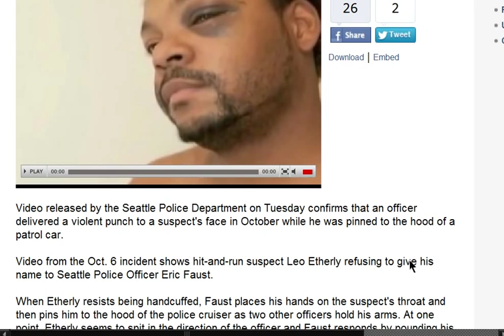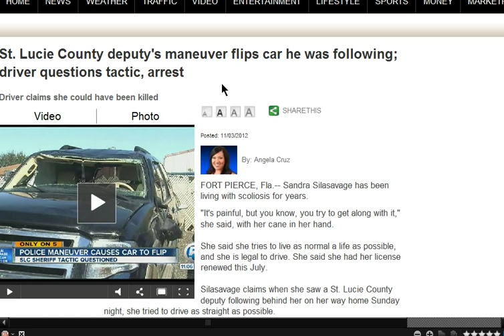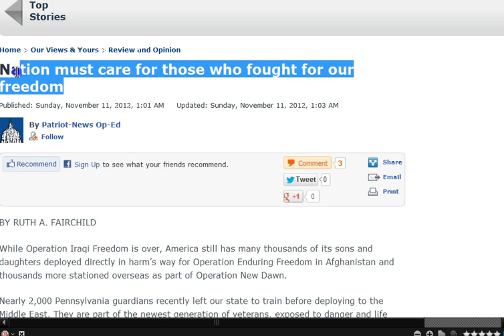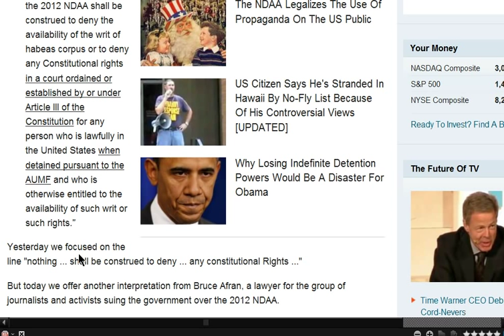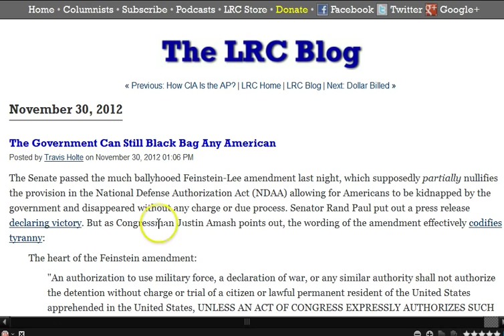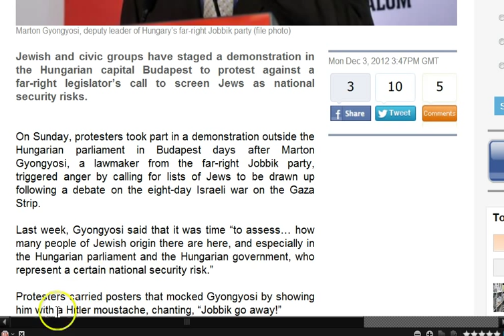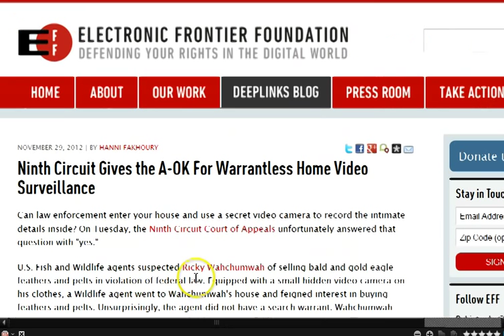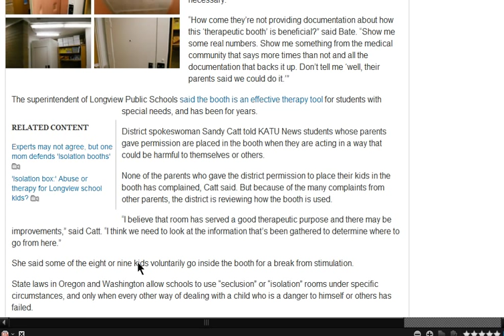GGN: Man Ticketed for Running Over Self, Students Paying to Pee?, Vatican Microchips Its Flock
Minn. police officer fatally shot in 'ambush'

Anthony Westbury: Aggressive traffic stop - which caused accident - needs greater scrutiny

St. Lucie County deputy's maneuver flips car he was following; driver questions tactic, arrest

Nation must care for those who fought for our freedom

Schumer Pushes Veterans' gun rights a sticky issue in defense bill

Bob Costas And Fox Sportswriter Tick Off NFL Fans, Blame Belcher Murder-Suicide On 'Gun Culture'

Top 10 Non-Jews Positively Influencing the Jewish Future 2012

Turn in Your Guns, Get a Free Flu Shot

Actually, The Newest Version Of NDAA Makes It EASIER To Detain Citizens Indefinitely

Turn Them Over: Feinstein Moves To Ban ALL Assault Rifles, High Capacity Magazines, and Pistol Grips

Revealed: How U.S. military hopes to turn the tides of cyberwar with 'Plan X'

Access to private net, phone use up by 20% - without warrants

Ninth Circuit Gives the A-OK For Warrantless Home Video Surveillance

Facebook accused of massive 'data grab' with new service that automatically uploads your phone pictures

Minnesota developing GPS-based vehicle tracking system intended to introduce a vehicle tax

Vatican clergy and employees will be issued with an identity card complete with a microchip-tracking device

School district aims to ease concerns over 'isolation booth'

19 Things That School Children Are Being Arrested For In America

Corrections Corporation of America Used in Drug Sweeps of Public School Students

Texas: Teacher's Reward Program Charges Second-Graders 'Boyd Bucks' for Bathroom Breaks

All school children in Britain should be tested for mental health illnesses, say experts